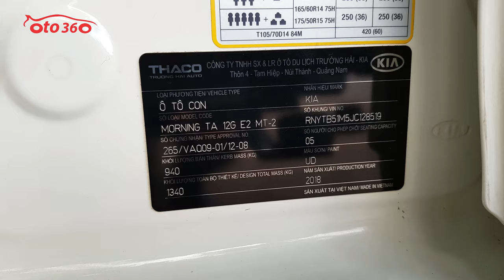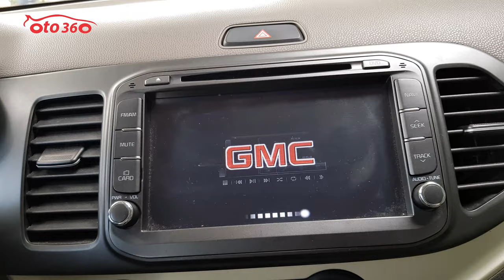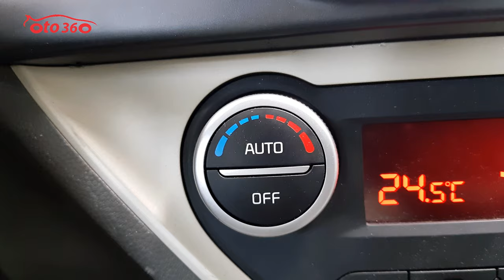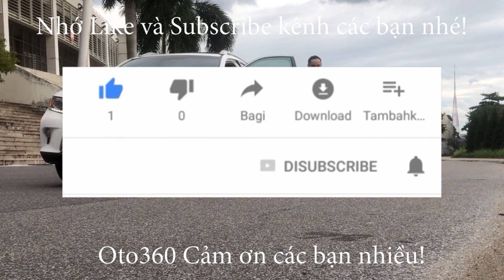Chỉ hơn 200tr sở hữu ngay xe Kia Morning Si sản xuất năm 2018 tên tư nhân 1 chủ từ mới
Bán xe kia Morning bản Si sản xuất năm 2018, đăng ký tên tư nhân, 1 chủ từ đầu, chiếc xe đã chạy 3 vạn km. Dàn lốp rất mới.
Xe đã được trang bị động cơ xăng 1.0 lít, kết hợp với hộp số tay 5 cấp. Cùng option: nội thất da, lazang đúc, vô lăng tích hợp các phím điều khiển, điều hoà tự động,đầu DVD, màn hình camera lùi, gương chiếu hậu gập điện, tích hợp xi nhan trên gương, đèn pha bi xenon, đèn led, đèn gầm.
Xe rất đẹp mộc nguyên chưa dọn dẹp, cam kết keo chỉ nguyên bản, máy móc nguyên bản, không tai nạn, không ngập nước.